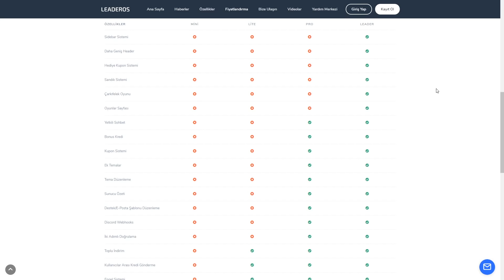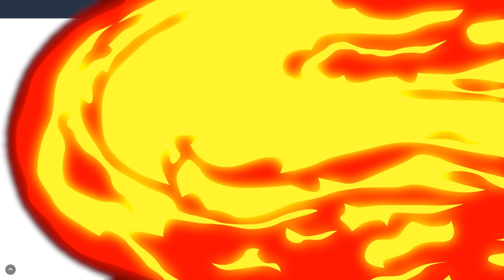MİNECRAFT EN İYİ PREMİUMSUZ SERVER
● Selamlar, ben Yağız, bu kanala 4 yılı aşkın süredir video atıyorum ve sizlerle anılarımı paylaşıyorum, bu video ile eğlenceli ve sürekleyici vakit geçirebilirsiniz! Bu gün sizler için minecraft oynadık ve çok eğlendik umarım sizde izlerken benim kadar eğlenirsiniz, iyi seyirler.

● Selam insanlık ben Yağız, kendimi bildim bileli oyunlar oynuyorum. Bir gün oynadığım oyunları neden sizinle paylaşmayayım dedim ve işte bu youtube kanalı ortaya çıktı 4 yıldır bu ortamdayım ve zamanla yeni tutkular yeni düşünceler edindim amacım sizinle birlikte çok daha büyük yerlere ulaşmak :D